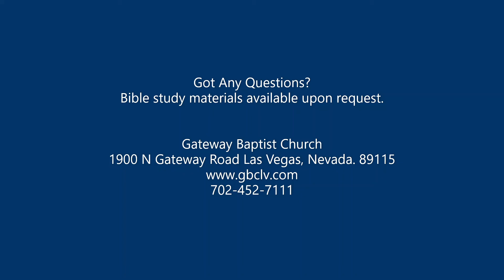"The Silence Is Broken" By Pastor David Ellis